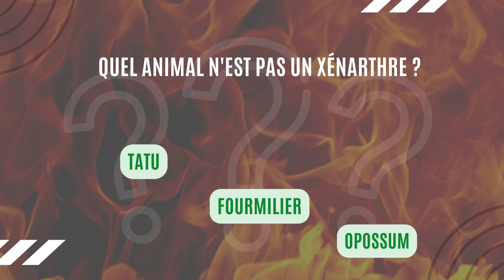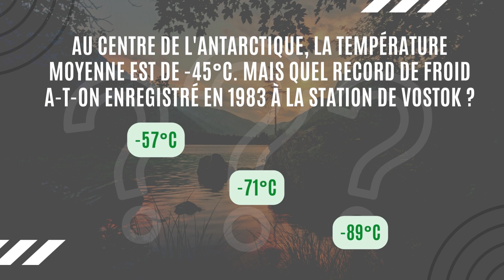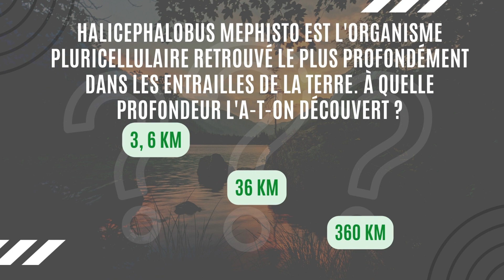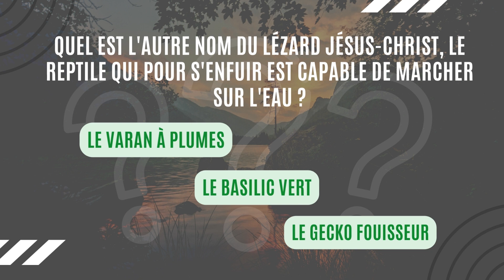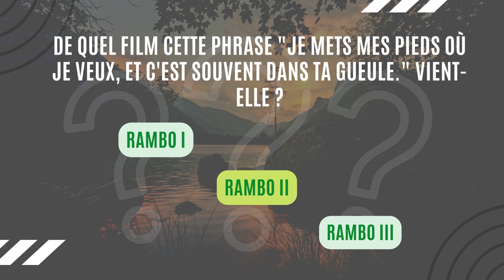QUIZ : NIVEAU EXTREME 2 , IMPOSSIBLE D'AVOIR PLUS DE 10 REPONSES